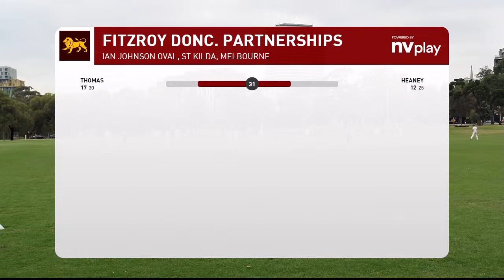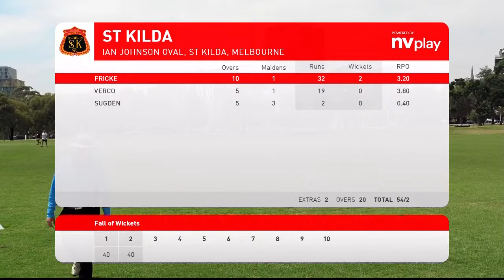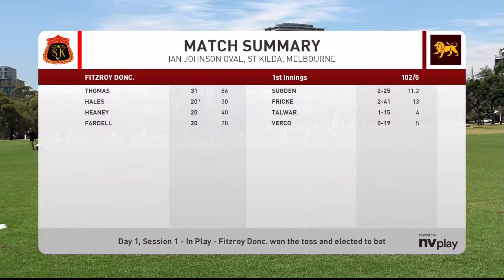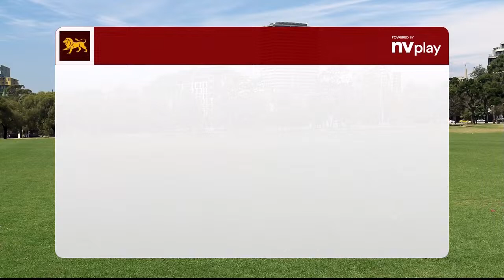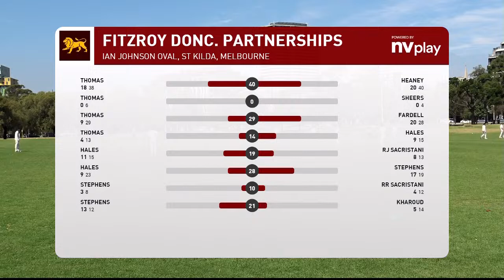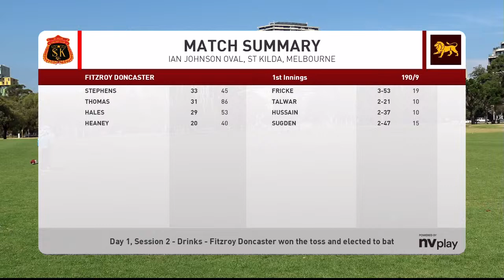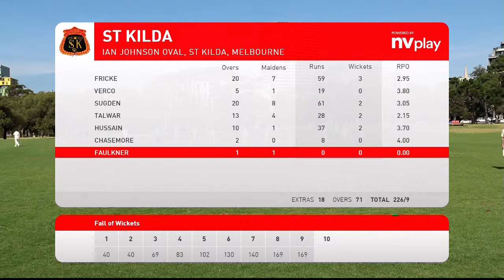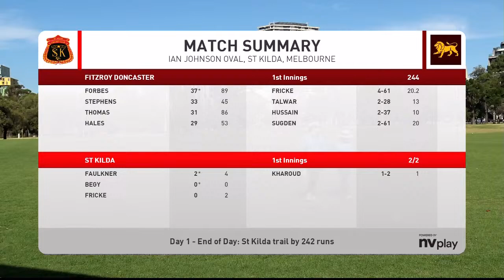Round 18 Day 1 - St Kilda v Fitzroy Doncaster 4th XI